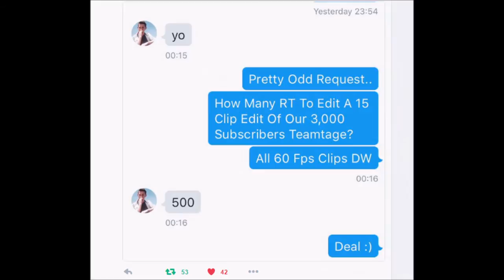Hydra Clip of The Week #11 Ft. Hydra Trav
Trav!

Push!

Swino!